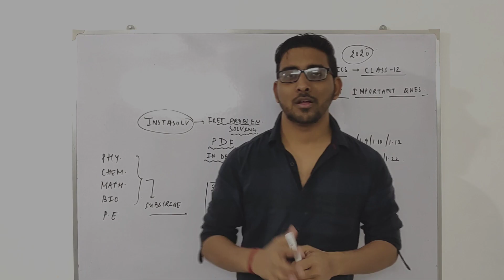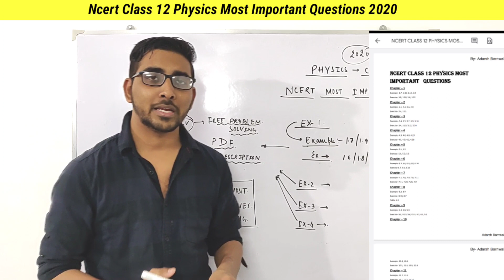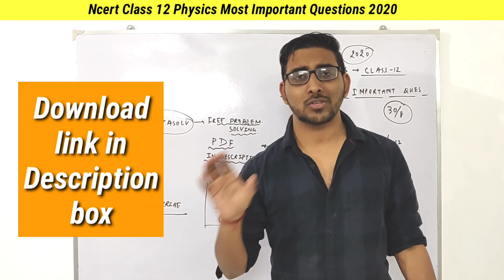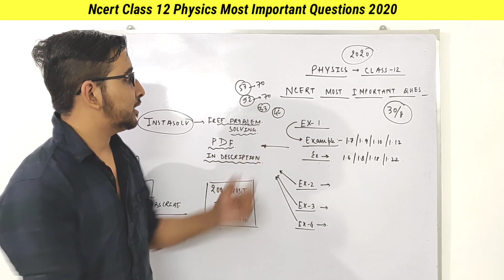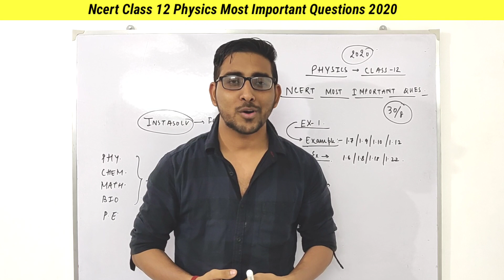Class 12 Physics Most Important questions 2020 | Cbse | Hsc | Up board class 12 imp questions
Free doubt solving application ,English and Hindi language